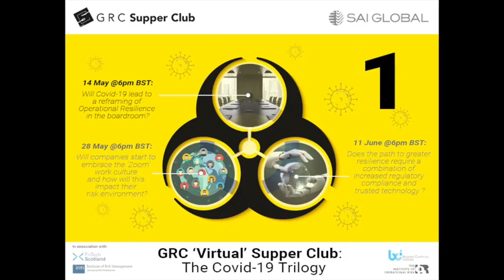Interview with Michael Rasmussen - Part 1 of 2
Part 1 of 2: A bitesize Michael Rasmussen - Will Covid-19 lead to a reframing of Operational Resilience in the boardroom?

Rewindddddd & replay the fun from 14th May in the year of the virus